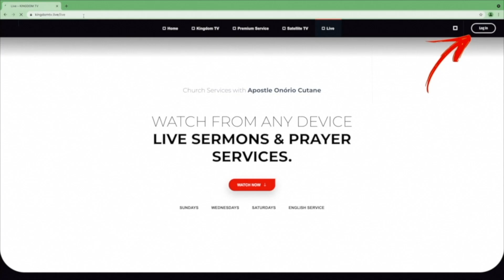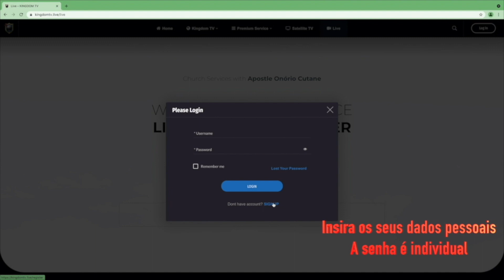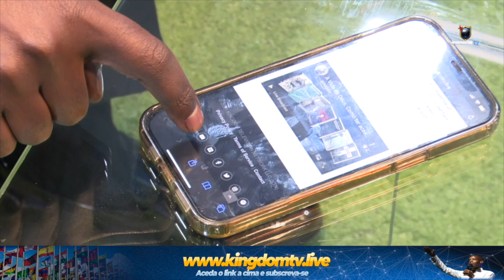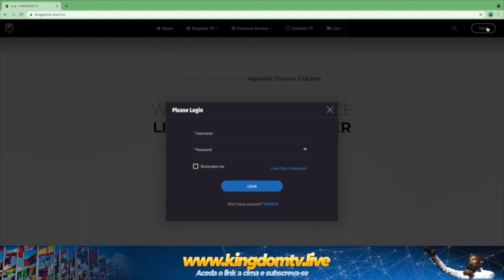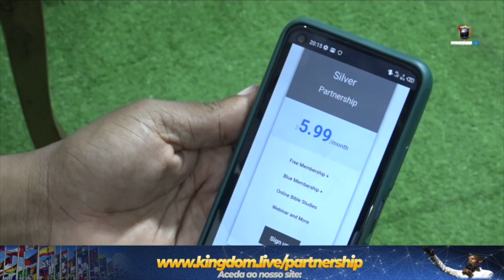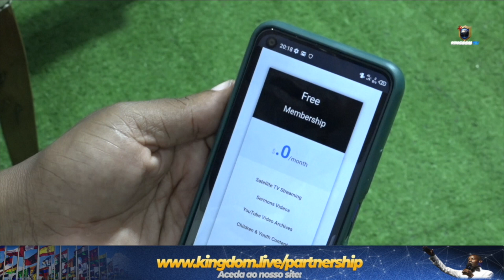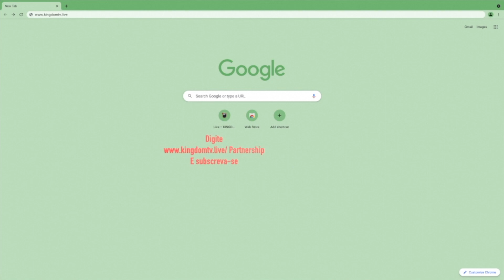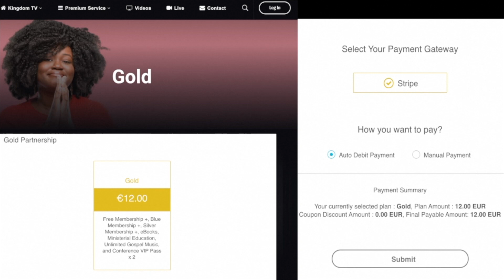Como se subscrever na nova plataforma